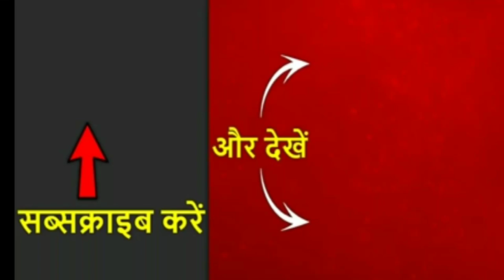शहीदों की शहादत को भावपूर्ण श्रद्धांजलि दी गोनेर जयपुर